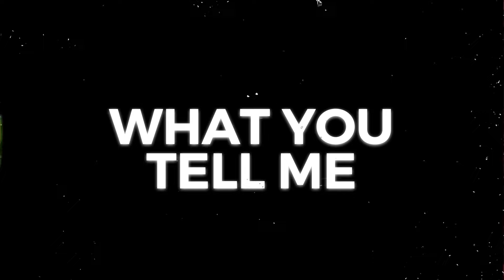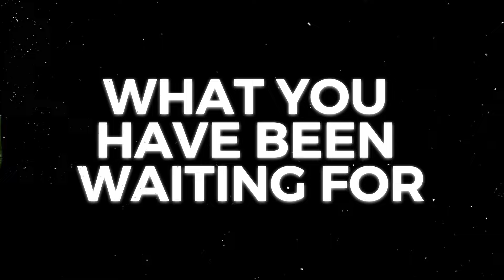Nice and Quiet | Jeristotle (Official Lyric Video)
If you like this song then join my inner circle and get my first album for FREE on a limited edition Golden Key USB

This song is a little throwback homage to Usher who helped me get through that "how do you talk to girls" phase in my life 😂

Warning I do not claim to be a great singer but I do play one on the internet so buckle up buttercup